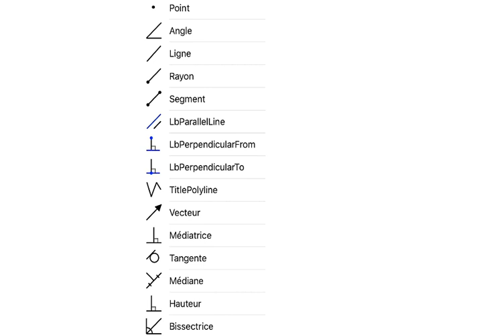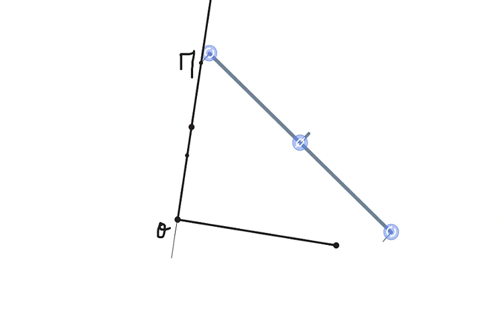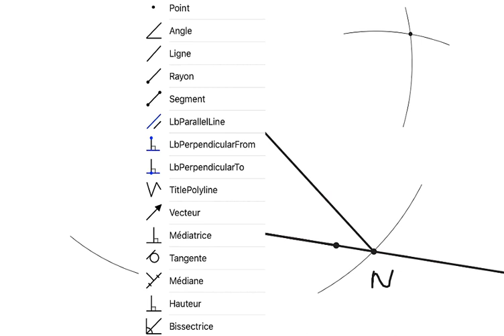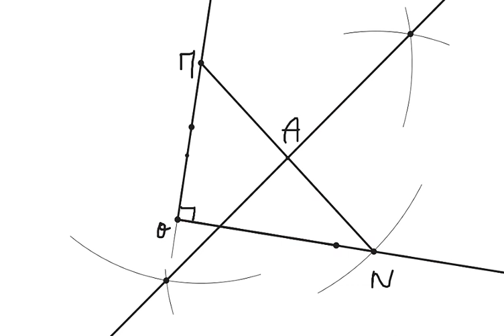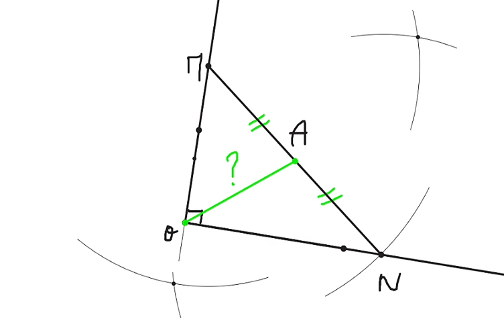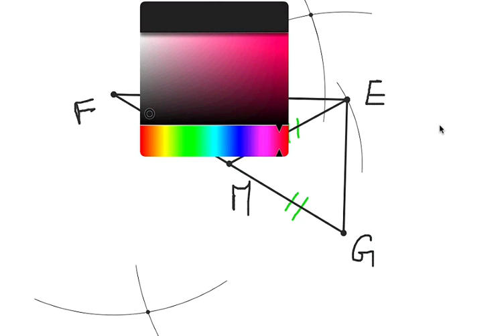درس المثلث القائم الزاوية والدائرة للسنة الثانية ثانوي اعدادي الحصة الثانية